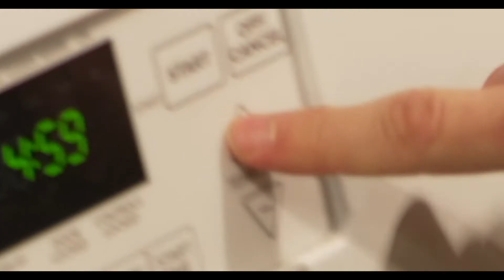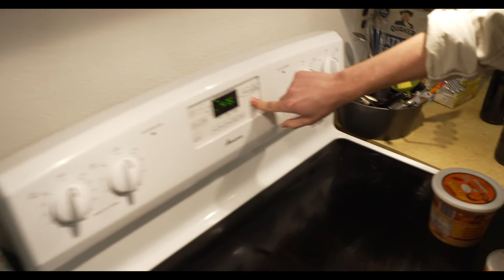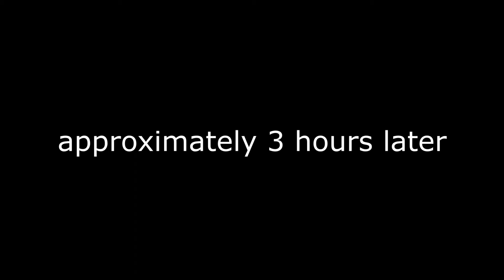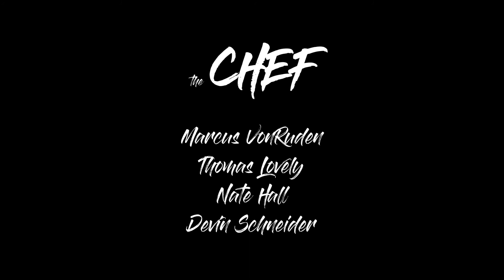THE CHEF | Short Film 2021